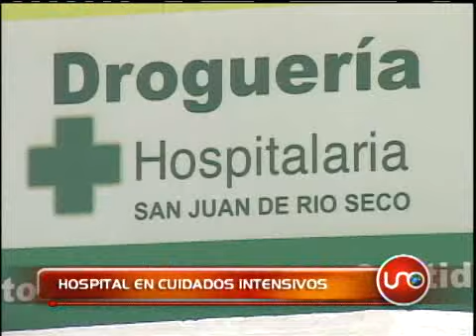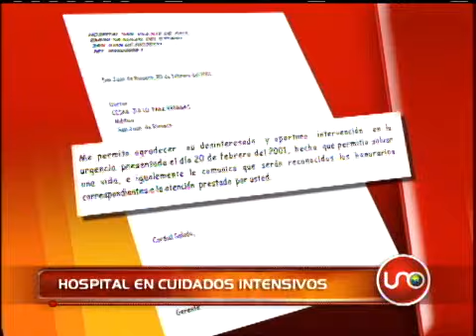Hospital en cuidados intensivos